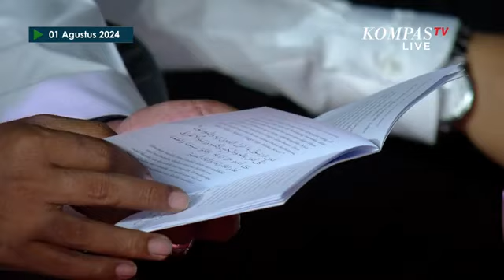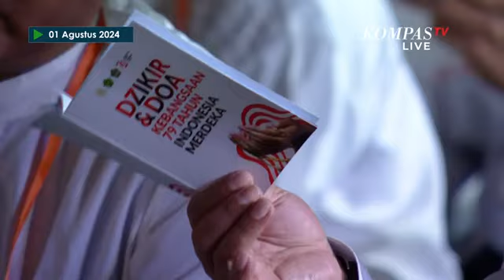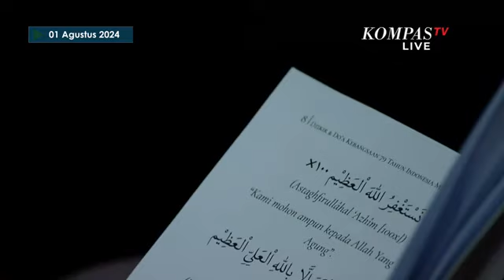Momen Jokowi Menangis di Acara Zikir dan Doa Kebangsaan 79 Tahun Indonesia Merdeka di Istana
KOMPAS.TV - Presiden Joko Widodo Menitihkan Air Mata Saat Sesi Doa dan Zikir di Istana

Presiden Joko Widodo terlihat menitihkan air mata dalam sesi doa dan zikir yang digelar di Istana, Kamis (1/8/2024). Momen haru ini terjadi ketika doa dan zikir dipimpin oleh Muhidin Tahir, pengasuh salah satu pesantren dari Sulawesi Selatan.

Kompas TV
Independen | Terpercaya

Berita Terbaru Pontianak
Kompas TV Kalimantan Barat
Pontianak Update
Kasus Terkini Pontianak
Event Pontianak
Politik Kalimantan Barat
Ekonomi Pontianak
Kesehatan Masyarakat Pontianak
Pendidikan di Pontianak
Kuliner Kalimantan Barat
Wisata pontianak
IKN
ExploreKalbar
Wisata kalimantan
DPRRI
KPU
BAWASLU
DKPPRI
Pemilu2024
PolitikIndonesia
Guspardigaus
Berita terkini Indonesia
Jadwal puasa Ramadhan
Renungan Muslim harian
Update politik Indonesia
Ekonomi Indonesia terbaru
Tips menjalani puasa
Resep menu buka puasa
Ramadhan 2024
Jadwal lebaran 2024
Berita investasi terkini
Ceramah Ramadhan
Berita viral Indonesia
Kasus penculikan
Kasus pemerkosaan
Kasus tabrak lari
Presiden Indonesia
Jokowi
Agus Harimurti Yudhoyono
Persiapan lebaran
Menu buka puasa
Resep takjil
Adab dan sunnah puasa
Kajian Ramadhan terbaru
Kasus korupsi
Menteri Indonesia
Prabowo Subianto
Berita hari ini Indonesia
Ekonomi Indonesia update
Indonesia maju
Kasus politik
Berita olahraga
Berita politik
Berita hiburan
Berita hukum
Hasil Pemilu
Feri Amsari
Partai Pilitik
Kritik Sistem Pemilu,
Partai Politik Indonesia,
Demokrasi di Indonesia,
Reformasi Pemilu
Kader Partai
Anak Prabowo
Ajudan Prabowo
Mayor teddy
TNI
POLRI
Anis baswedan
Mahfud MD
Prajurit gugur
Hasil PEMILU 2024
Sidang Sengketa PEMILU
Arus Mudik